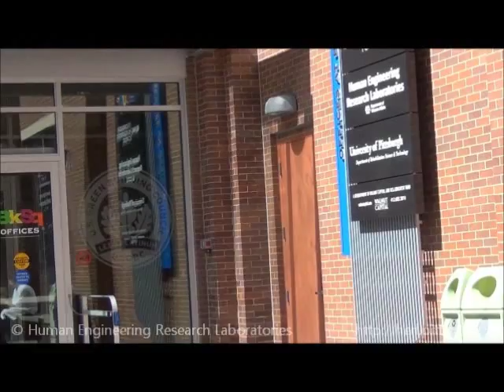PerMMA Generation II climbing curbs automatically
The second generation of the Personal Mobility and Manipulation Appliance can climb curbs with no human intervention!